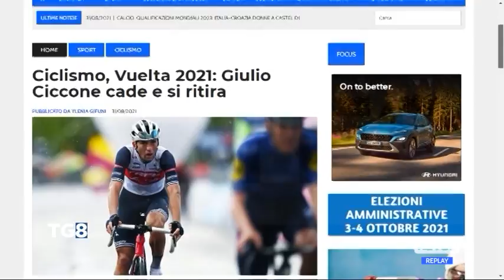Vuelta - Ciccone, che sfortuna: costretto al ritiro